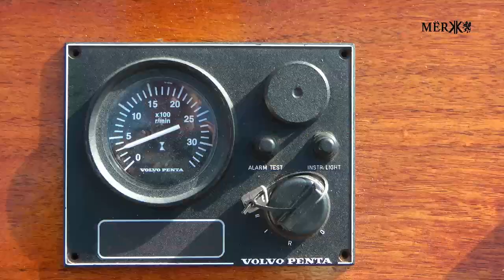Pomeranka Merk Jastarnia